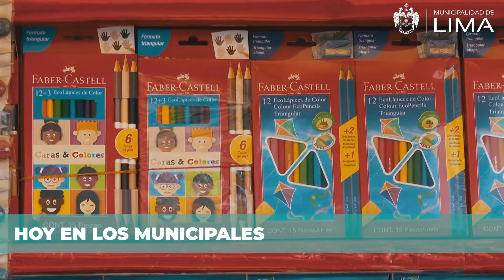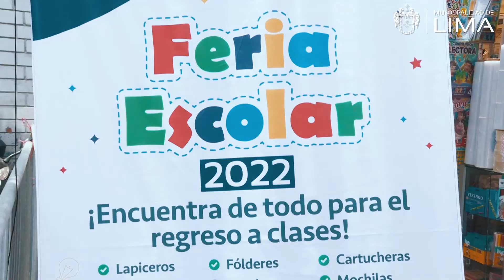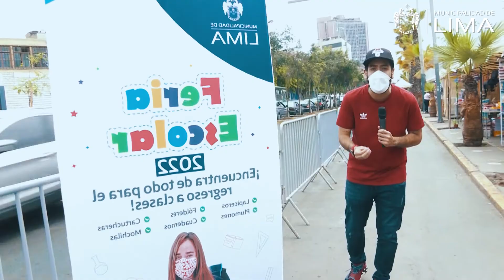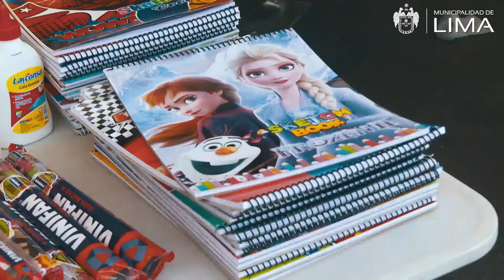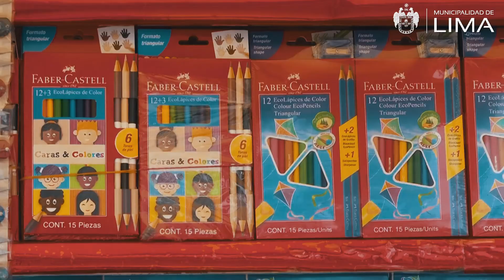Los Municipales visitaron la Feria Escolar 2022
✂🖍📙 ¿Ya tienes la lista de útiles, pero aún no sabes donde comprarlos? ¡LosMunicipales te traen la solución! Ellos estuvieron en la Feria Escolar 2022, donde encontrarás diversos artículos desde S/ 1.

📍 Te esperamos todo febrero en la Cdra. 15 de la Av. Nicolás de Piérola, en el Cercado.

📣 ¡Conéctate todos los jueves a las 7 p.m.!